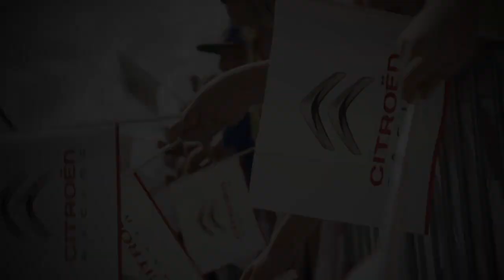Citroën WRC 2013 - Rally Finland - Day 2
After getting back into contention for the win, once again Mikko Hirvonen and Jarmo Lehtinen found themselves short on luck. Fourth overall, the Citroën Total Abu Dhabi WRT crew will be trying to make it onto the Rally Finland podium on the third and final leg.

Despite a morning full of incident, Kris Meeke and Chris Patterson managed to move into the top five in the Abu Dhabi Citroën Total WRT's DS3 WRC. Dani Sordo and Carlos del Barrio are now seventh overall.